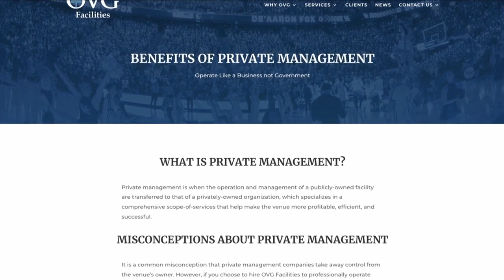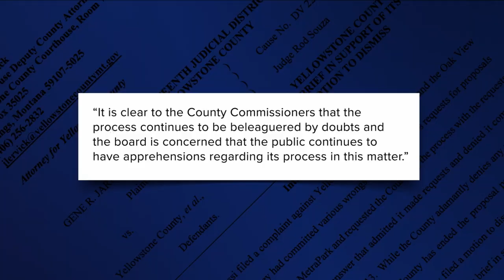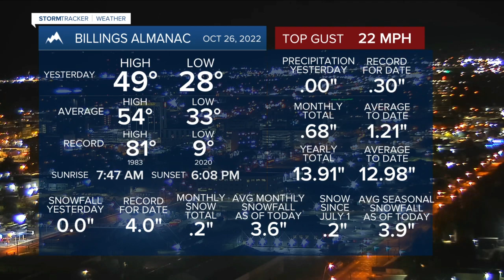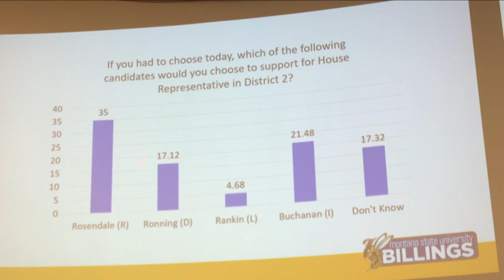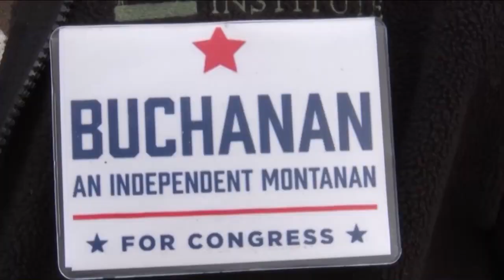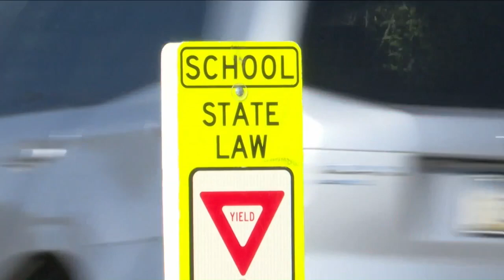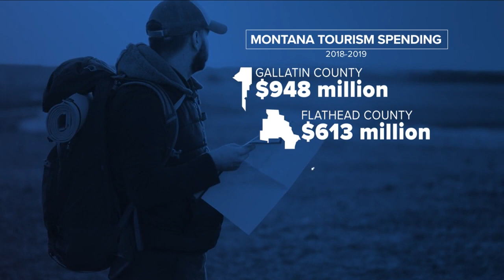Q2 Montana This Morning Top Stories 10-27-22